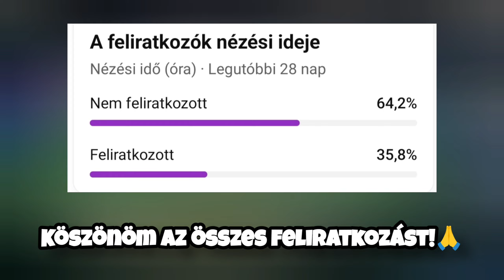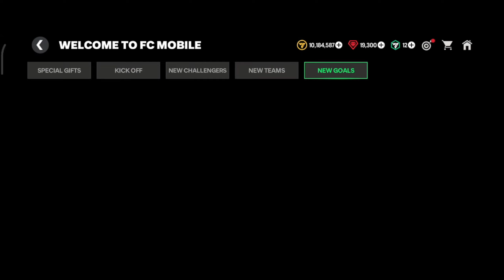TÍZ MILLIÓ ZSETONNAL KEZDJÜK AZ *ELSŐ* EVENTET!🤑 IZGALMAS H2H MECCSEL INDÍTUNK!🤩| FC Mobile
👋Sziasztok!

🔓Tagek:
fc mobile magyarul
end of fifa mobile
last fifa mobile video
fifa mobile head to head magyarul
team upgrade
csapatfejlesztés
fifa mobile ucl bugg
ucl glitch
fifa mobile magyar bajnokok ligája event bugg
hall of legends tutorial, guide
TOTS Messi
UTOTS glitch
free UTOTS player
fifa mobile utots bug
111 OVR TOTS
Prime Icon
Julian Brandt
TOTS event guide
fifa mobile tots event
cheap beast players
Team improvement
UTOTY VS easy complete
fifa mobile utoty kivitel
fifa mobile market tutorial
fifa mobile players not selling
fifa mobile pénzkeresés
fifa mobile h2h legendary I division reached
Prime icon kipróbálás
fifa mobile neymar
Neymar pack opening
fifa mobile messi
Fifa Mobile magyarul
FIFA Mobile head to head gameplay
fifa mobile online meccs
Scorpio-kick
fifa mobile beautiful goals
FIFA Mobile 23 BETA
fifa mobile beta magyarul
fifa 23 magyarul mobile
fifa mobil magyar
fifa mobile new event
UCL Bajnokok Ligája
BL event
Fifa Mobile wishlist
fifa 23 mobile news
fifa 23 mobile
fifa mobile csapatépítes
Fifa mobile hack
Fifa mobile hun
UCL event gameplay
Team of the season
Head to head tutorial
Fifa mobile magyarul